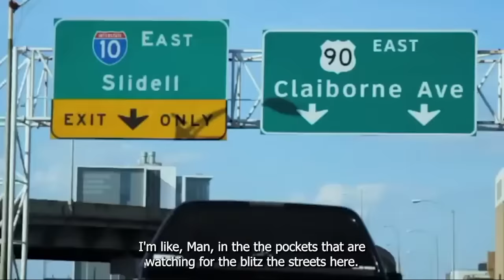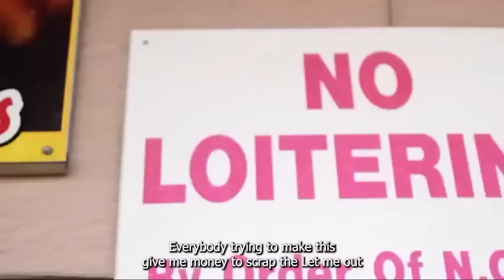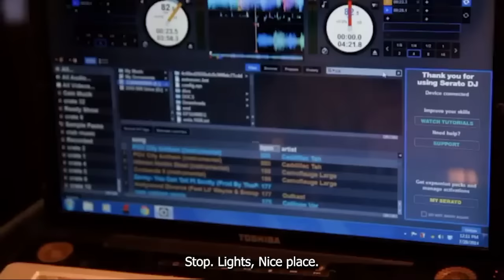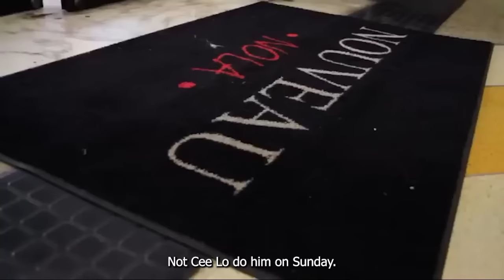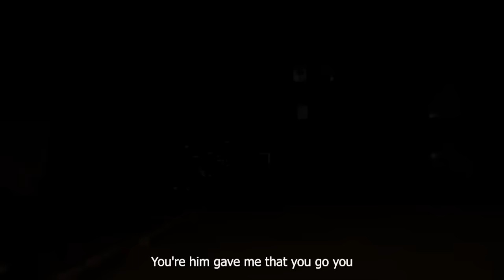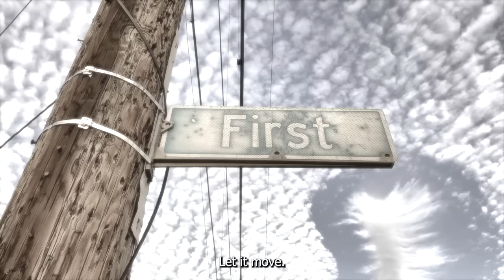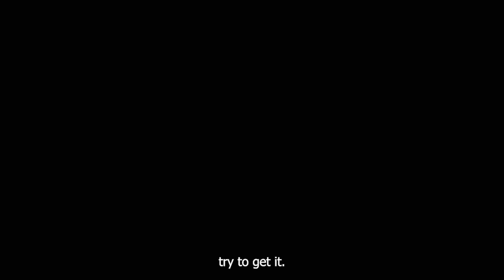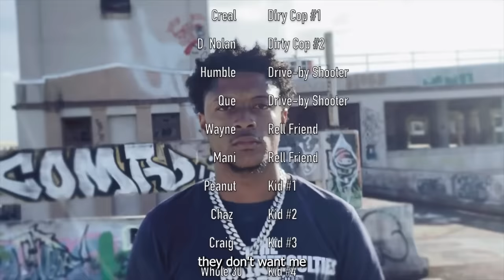New Orleans Hood Movie (2021) & Resentment (2022) Directed by Rell Cortez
New Orleans Hood Movie:
shot in New Orleans calliope projects and the iberville downtown 4th ward

Resentment | New Orleans [Short Film 2022] Shot By @Rellcortez_:
A New Orleans street thug in his early 20's is wanted for numerous charges and goes on the run and starts a new drug organization. Undercover dirty officers are still investigating him 2 years later. Members of his new organization started to get greedy and wanted his position, which led to a whole lot of backdooring snake activity.

Follow your favorite character on IG now 🔥

Creal: @officialcreal
Mista:@lilmistaa7
Wayne:@Lower9_wayne
Humble:@humblemusik
Q:@Queefrmdazoo_
Mani:@Mook9l_
Rell:@Rellcortez_

Check out Rell Cortez latest music:

Apple:

 / rell-cortez

Amazon music:

Here’s the link to My other films now trending at 39K views below ⬇️⬇️⬇️

“Bold Move” The Movie 🎥 part 1:

 • Bold Move | Short Film [New Orleans 2...

“Bold Move” The Movie 🎥 part 2:

 • Bold Move 2 | The Movie [New Orleans ...

Here’s a link to my latest release “KAIRO BRAZY” Produced by @rellcortez_

 / kairo-brazy